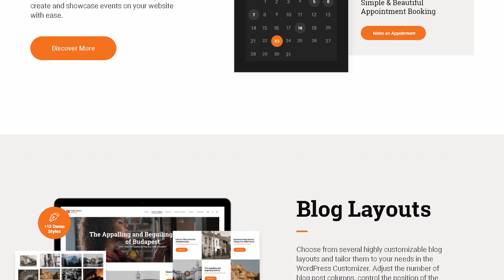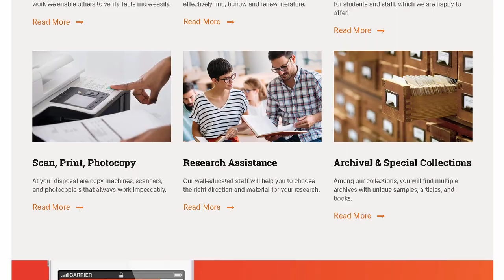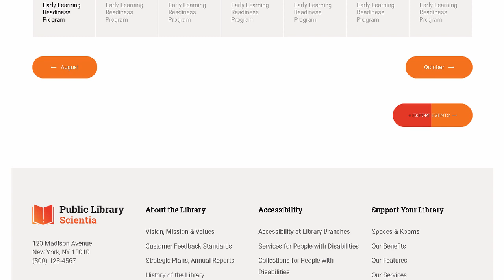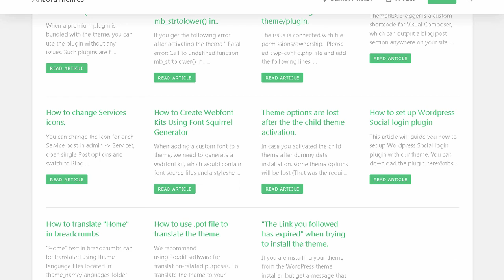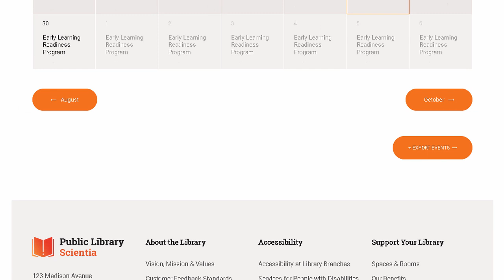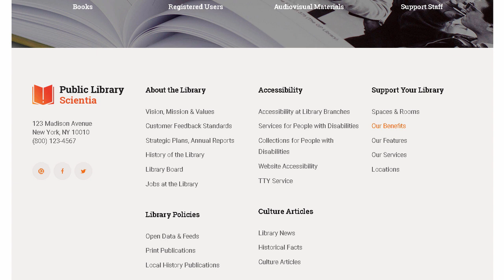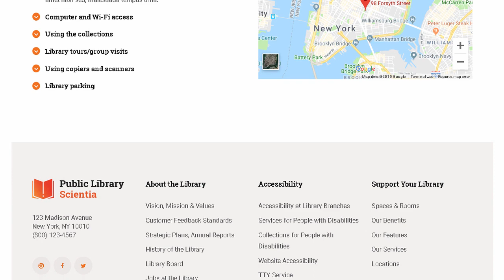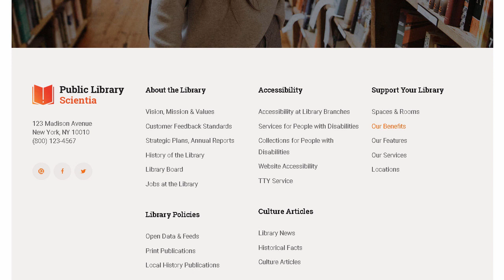Scientia | Public Library & Book Store Education WordPress Theme | Themeforest Templates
"Download Scientia | Public Library &amp; Book Store Education WordPress Theme | Themeforest

OR

Stylish Public Library &amp; Book Store WordPress Theme 1.0

Scientia is a beautiful. fresh and clean Public Library &amp; Book Store WordPress Theme. It has a modern and functional design built for a Library. Publishing House or Book shop. The theme can be suitable for any Publishing service business or Book-Author official website. Also. it can be interesting for Libraries. Literary Clubs. Digital and Media online stores.

Scientia is fully compatible with the latest version of WooCommerce to allow you selling your media products. like movies. audio. eBooks. video games and online courses.

The theme has the compatibility with the most popular events calendar to display what&rsquo;s coming up and notify users about the time. place and the fee of a workshop. class or an event you want to hold. The theme is made with WPBakery Page Builder. as well as compatible with Essential Grid. MailChimp for WP. Contact Form 7. ThemeREX Addons. Mapplic.

Scientia &#96;s Key Features

Professional design

Swiper Slider included

Flexible Colors &amp; Typography

Layout Features:

100% Responsive &amp; Mobile-friendly

WPBakery Page Builder support &ndash; modify any page content easily

Customize Header and Footer Layouts in WPBakery Page Builder

20+ Post Animations

750+ Customizer Options

Custom Widget Sets

Custom Shortcodes

Plugins Compatibility:

Elementor

Essential Grid

The Events Calendar

MailChimp for WP

Booked

WooCommerce

Mapplic

ThemeREX A